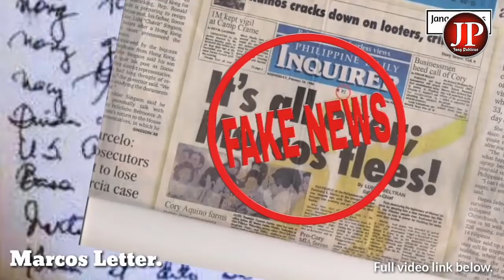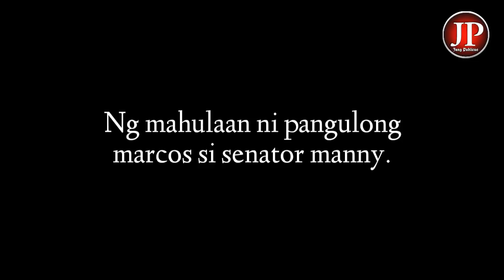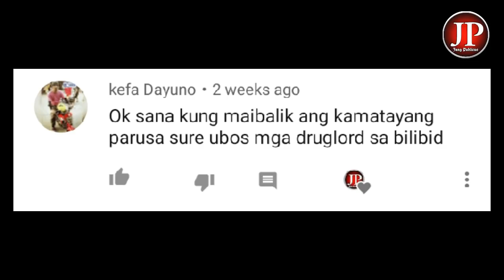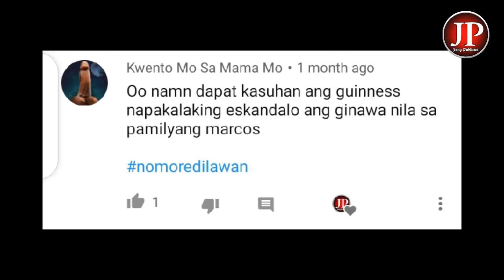Ang Nakakaiyak na Huling Sinabi ni Ferdinand Marcos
Sana po magustuhan nyo :)